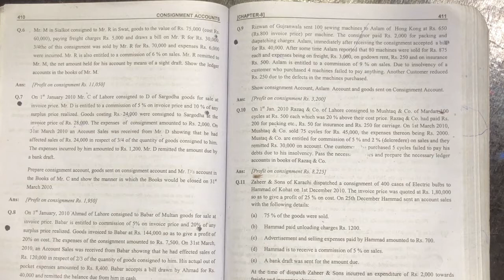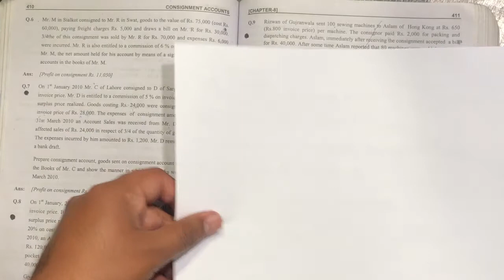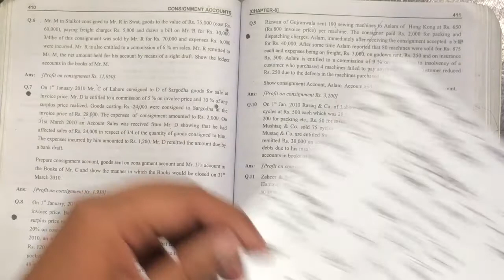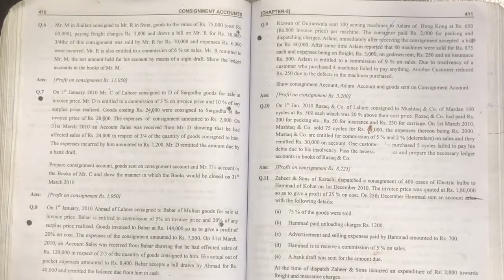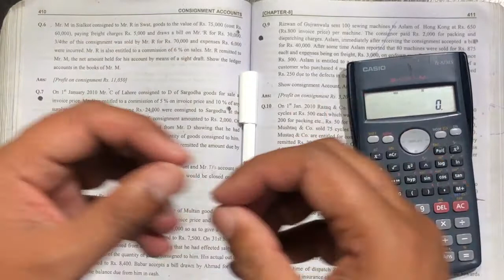Lecture # 06 || Consignment Accounts|| Advance Accounting ||Question # 6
This video is on the topic of Consignment Account which included in the course pack of Intermediate, bachelor as well as Master classics. "Act of sending goods from Consignor (principle/manufacturer/owner of goods) to Consignee (his agent), who agree to receive,store, and sales on the behalf of consignor for commission bases is called Consignment.
Consignor records the sending of  goods in consignment outward book and consignee records these goods in the consignment inward book as received.
Commission calculation always on sale price along with two parameters,1) Normal sale price 2) any surplus price charged.
Details of general entries and necessary ledger kept by both parties consignor and consignee are explain in the video.
Practical question are chosen  from the past papers that is most beneficial for the students.